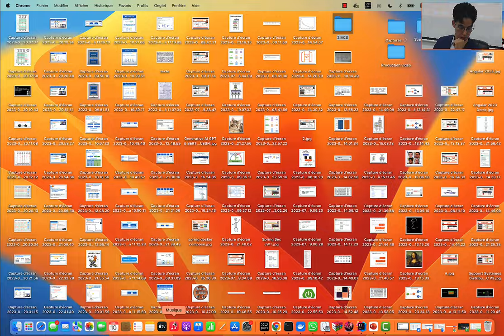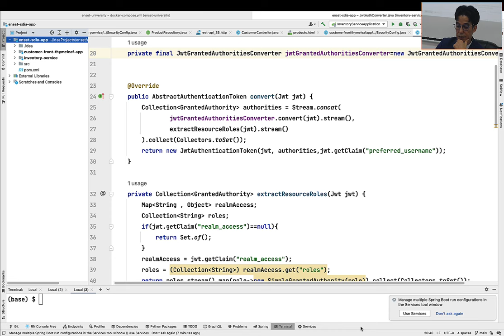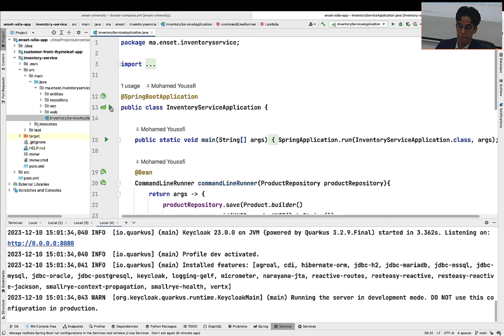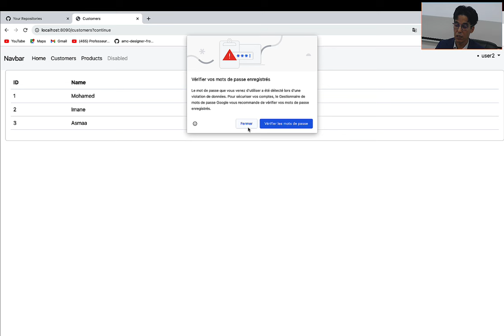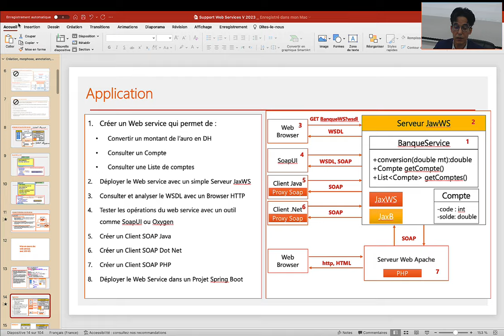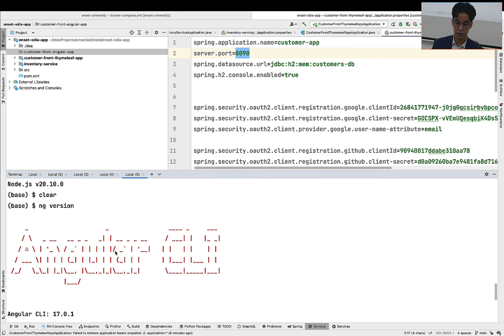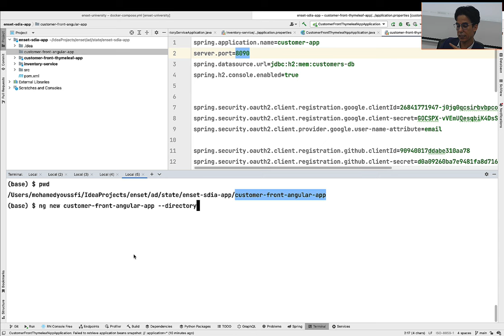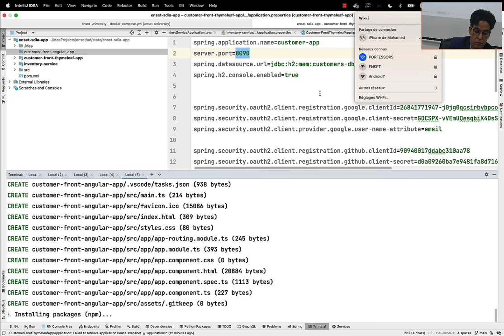Part 2- How to Secure Spring Boot and Angular Apps using Oauth 2 and OIDC Keycloak Google GitHub